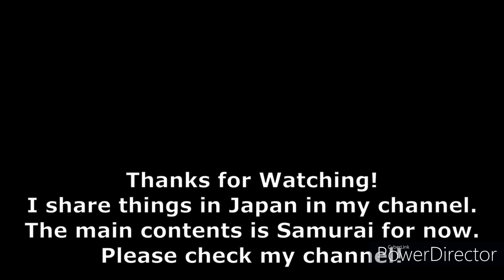Jujutsu Kaisen 0:How the ancestor of Yuta became cursed spirits then became a God in Japan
In this video, I`d like to explain how Sugawarano Michizane, the ancestor of Gojo Satoru and Okkotsu Yuta of Jujutsu Kaisen 0(Japamese anime movie), became a god who all Japanese know.

Below is a synopsis of the first episode of the Jujutsu Kaisen anime TV series.
Yuji Itadori, a Sendai high school student with the superhuman physical ability to fly a shot 30 meters, belonged to the occult research club and spent every day returning after 5 o'clock to visit his grandfather. The stubborn grandfather died with a will saying, "You are strong, help the weak."

Megumi Fushiguro of Magic College appears in front of the tiger staff with a special grade magic. The double-sided inn's finger that the tiger staff picked up at school seems to be very dangerous.

Fushiguro hears that Oka Ken's Sasaki and Iguchi are trying to remove the spell of the double-sided shuku, and rushes to the school building with Toraji. He sends out the shikigami Gyoku dog and goes towards the grudge, but the seal is removed and he is blocked by one powerful body.

the second episode:
He succeeded in suppressing the double-sided inn, but Fushiguro's teacher, Gojo Satoru, who rushed in, temporarily captured the tiger staff. The decision of the upper echelons of the magical world decided that the tiger staff would be put to death, but Gojo persuaded the big men to swallow all 20 fingers of the double-sided inn for the time being and extinguish the curse before being put to death.

Torajo decided to transfer to a metropolitan magical college in the countryside of Tokyo. After completing an interview to fight the night moth principal's doll, he is shown to the dormitory. The next room was Fushiguro.